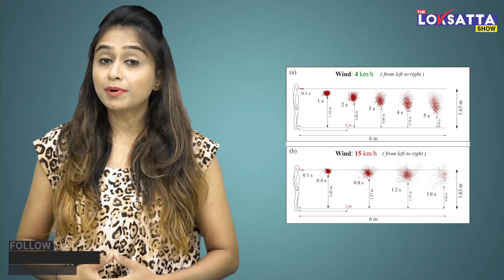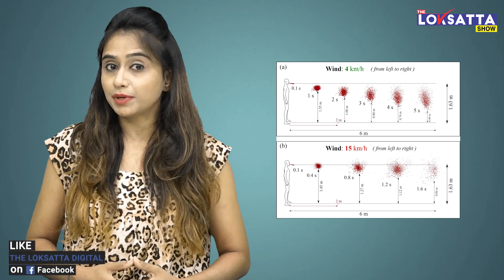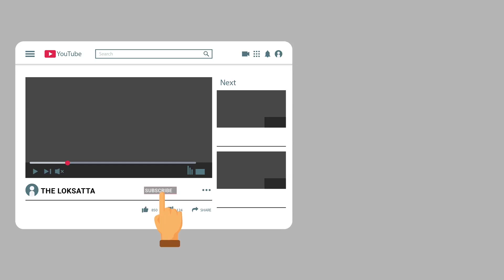research shows that two metre distance not enough for corona | saliva can travel six meter in wind